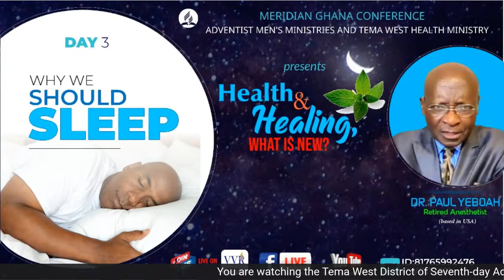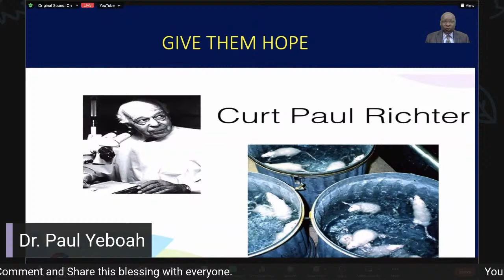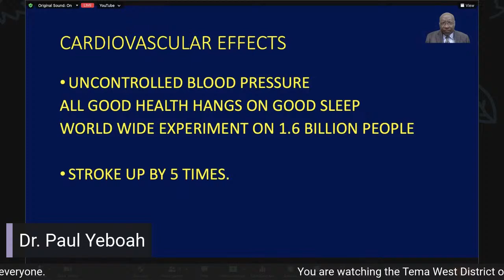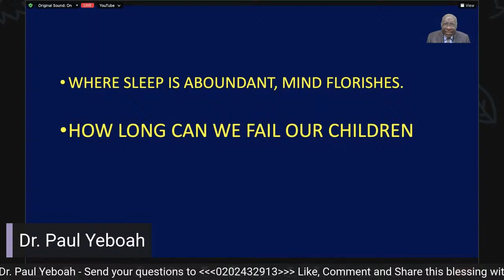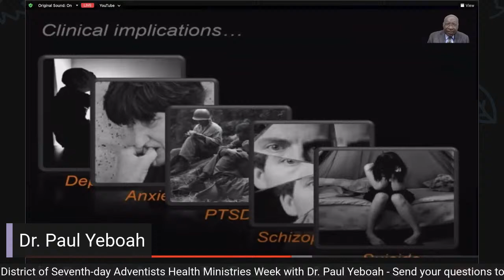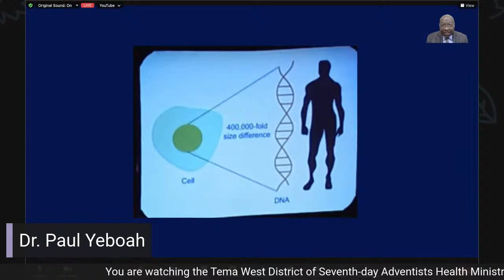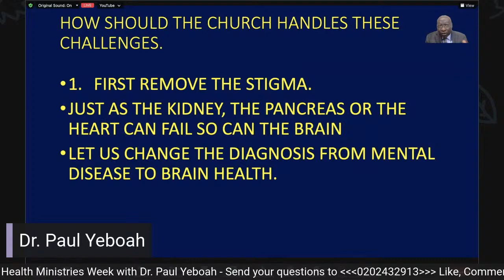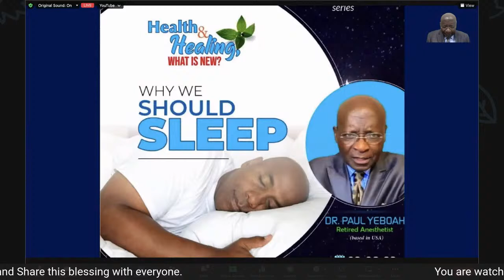Health and Healing, what is New? - Day 3 - Why we should Sleep.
Health and Healing, what  is New?
Day 3
Speaker: Dr. Paul Yeboah
Title: Why we should Sleep.